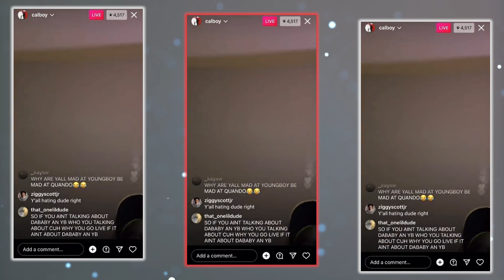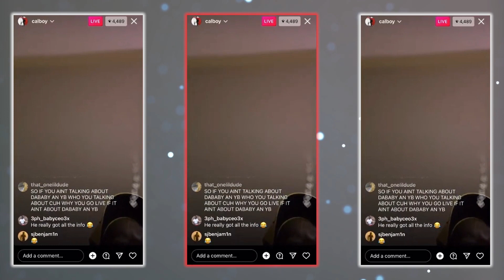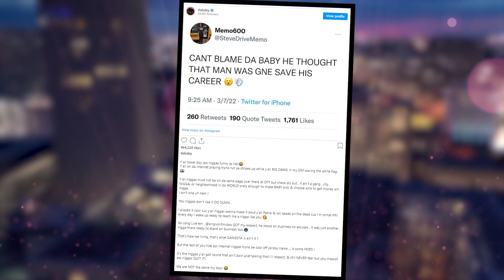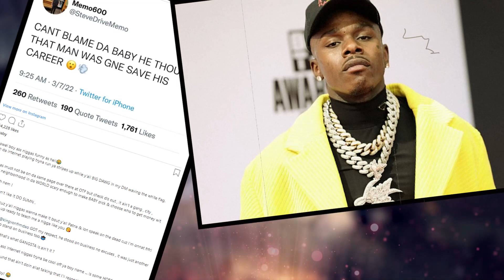CalBoy Calls Da Baby A FAKE A** B**CH For Working With NBA YOUNG BOY....AND HERE'S WHY!